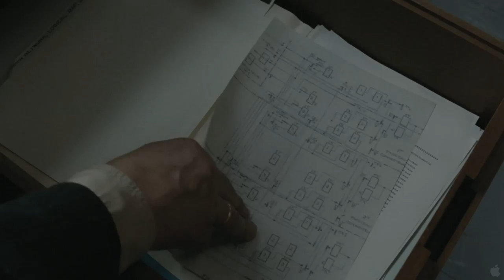FAREWELL Theatrical Trailer in HD 06/17/10 CARION CANET KUSTARICA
Engaging, emotional and riveting, FAREWELL is an intricate and highly intelligent thriller pulled from the pages of history— about an ordinary man thrust into the biggest theft of soviet information of the Cold War. A piece of history largely unknown until now, which Ronald Reagan called "one of the most important espionage cases of the 20th century." Directed by Christian Carion, the Academy Award® nominated filmmaker of JOYEUX NÖEL (Merry Christmas), FAREWELL begins in 1981, after the Soviet invasion of Afghanistan. US/Soviet relations are at their lowest point in more than a decade. A French businessman based in Moscow, Pierre Froment, (French director Guillaume Canet, TELL NO ONE), makes an unlikely connection with Grigoriev, (Palme d'Or and Golden Bear winner Emir Kusturica, UNDERGROUND) a senior KGB officer disenchanted with what the Communist ideal has become under Brezhnev. Grigoriev begins passing him highly sensitive information about the Soviet spy network in the US. Torn between the fear of putting his wife (Alexandra Maria Lara, THE READER) and children in danger and the desire to know more, Froment brings the documents to the French government. Soon, the flow of information reaches the White House and brings the Soviet regime to the tipping point of collapse, forcing the KGB to escalate its search for the leak, and placing the two men and their families in extreme peril.